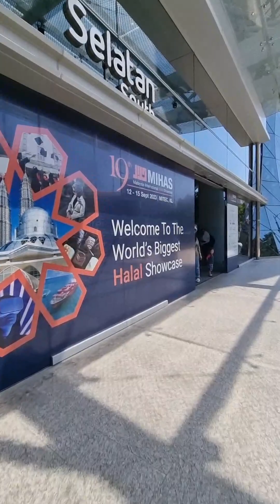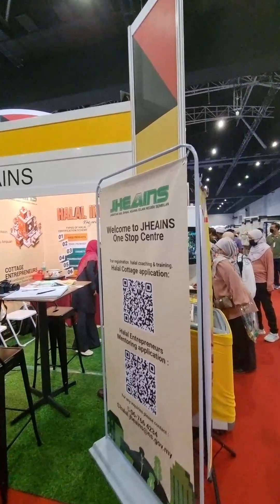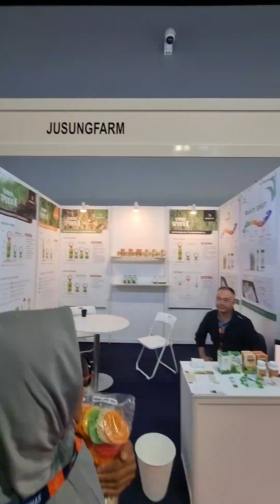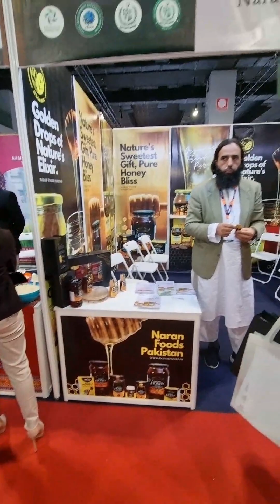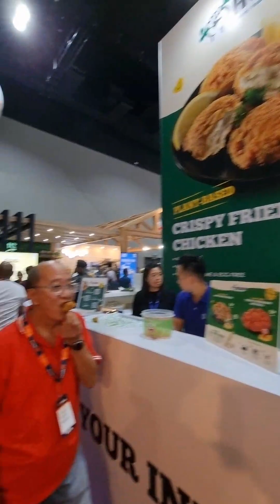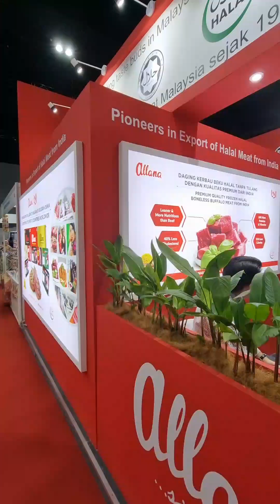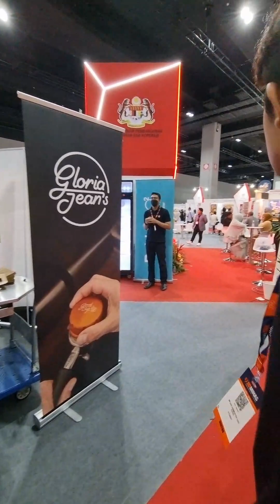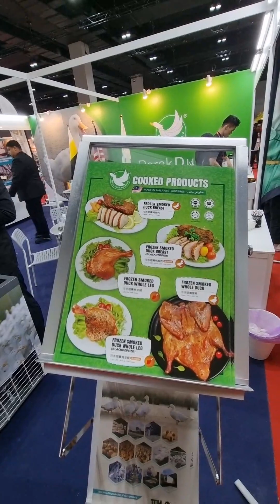Jalan Jalan Ke Mihas 2023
Throw back jalan2 ke Mihas 2023